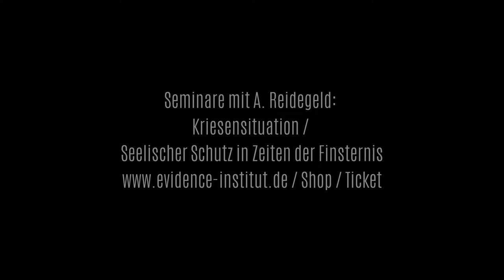"Khutbah": Krise & Erfolgreich / Quraan: 02:01-05 - A. Reidegeld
Bleibt stark im Imaan,
euer EVIDENCE-TEAM